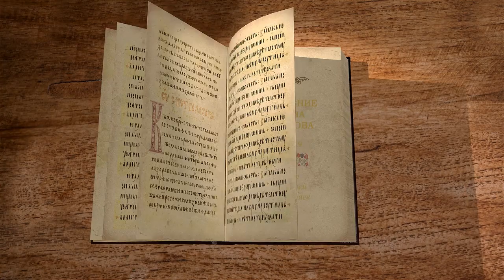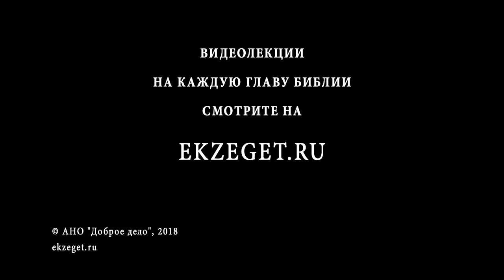Апокалипсис. Откровение Иоанна Богослова. Глава 19. Протоиерей Олег Стеняев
Подходит к концу книга Апокалипсис. Завершается она победой Агнца над зверем и Вавилоном, прославлением Бога и Агнца Его.